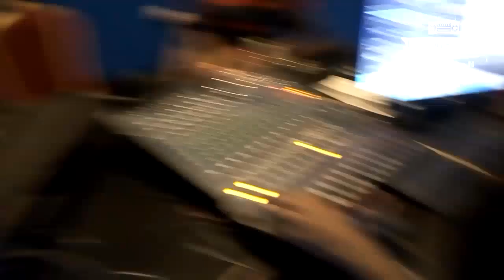FR.MARTIN SERUNKUMA LIFE & MUSIC INTERVIEW WITH URBAN K ON CENTENARY RADIO